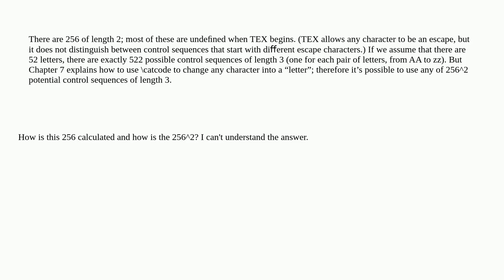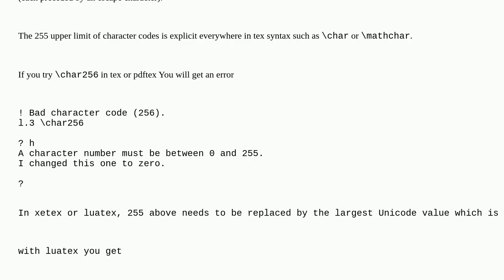Tex: Why there are 256 different control sequences of length 2 and 2562 of length 3 in TeX?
Why there are 256 different control sequences of length 2 and 2562 of length 3 in TeX?

A special thanks goes out to the community

  tex-core